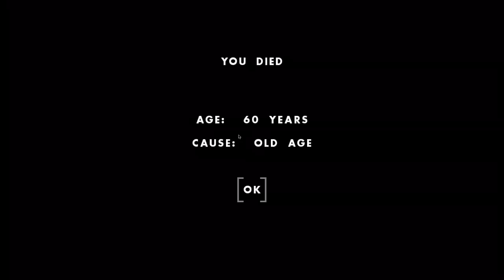Kings and Queens Last Forever in the New Heritage Update - One Hour One Life